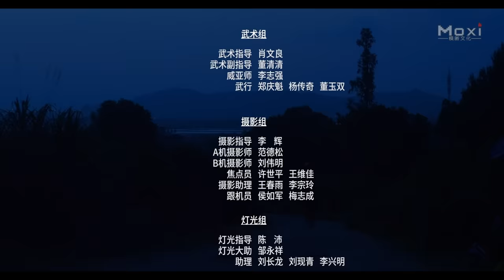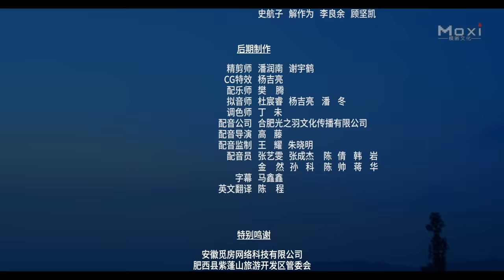The Chivalrous Girl | Wuxia Martial Arts Action film, Full Movie HD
Synopsis: The Wuxia Martial Arts Wuxia Action Movie "The Chivalrous Girl" is about a legendary female character in Chinese history, Yan Ruyu who is a warrior in this film in Ming Dynasty. She and Scholar Song Shao, Jin Yi Wei Guard Jiang Fengyang fight against with Big Eunuch, Liu Chong.

Studio: Xin Mei Media.
Producer: Wang Yu, Zhou Ke.
Director: Pan Runnan.
Screenwriter: Hu Tian, Pan Runnan.
Starring: Yang Jinjie, Su Delun, Xu Jinfeng, Chen Kairui.
Genres